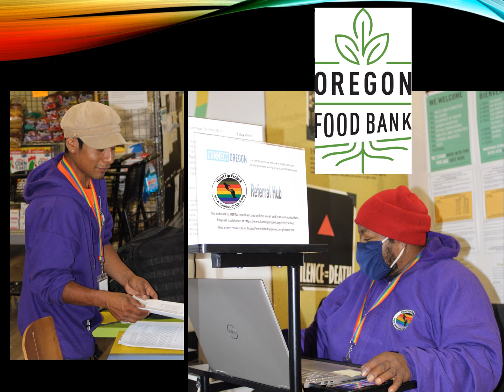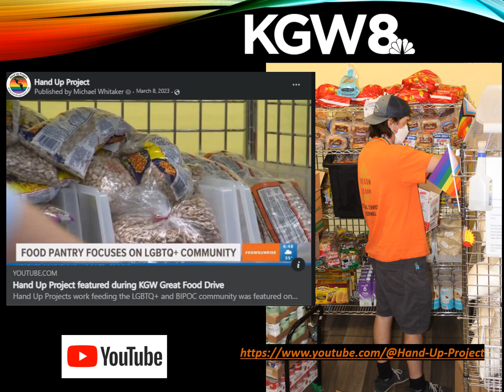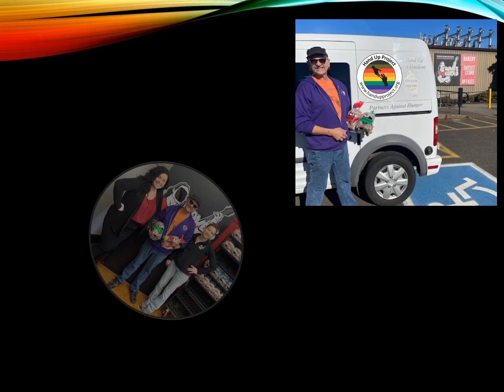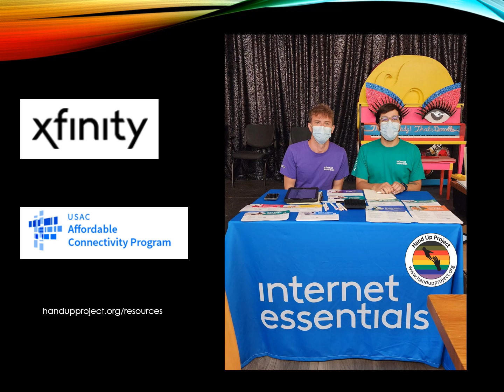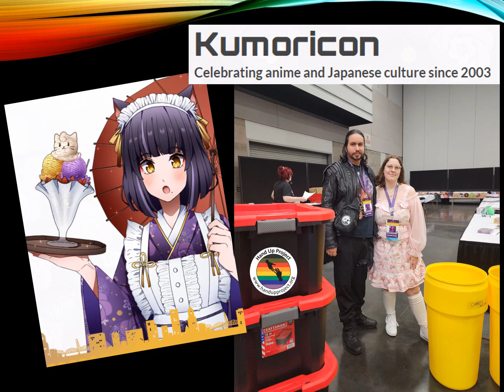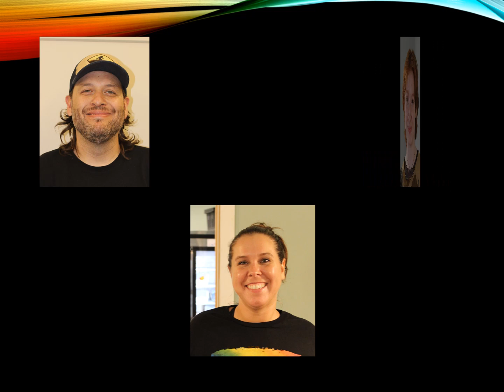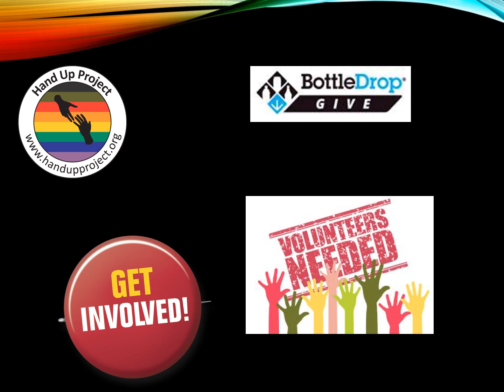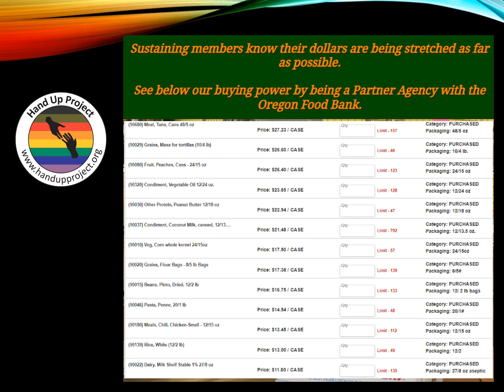Hand Up Project's 2023 in Review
Look what we did last year! We couldn't do it without you help. Join the village and feed the family. Support Hand Up Project.